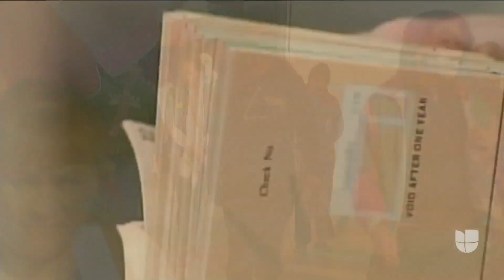Compton, California, ofrece ayuda económica para personas más afectadas por crisis del coronavirus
El programa piloto contempla la entrega de entre 300 y 600 dólares a las familias que están pasando por problemas económicos a raíz de la pandemia. La iniciativa tendría unos 800 beneficiarios. La ciudad de Compton es considerada como una de las pobres de California, donde habita un gran número de latinos y afroestadounidenses.